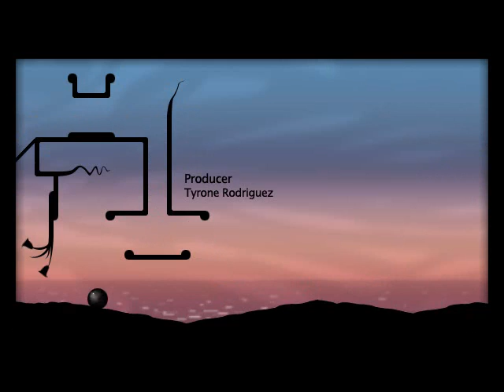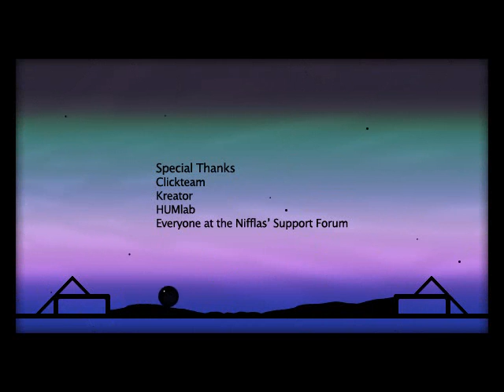Let´s Play: NightSky [Demo][Part 2]